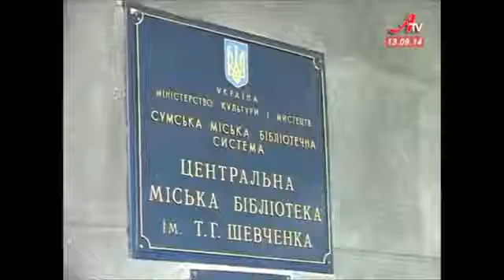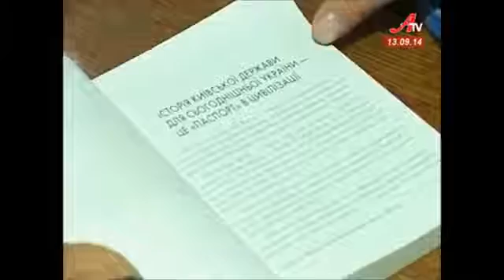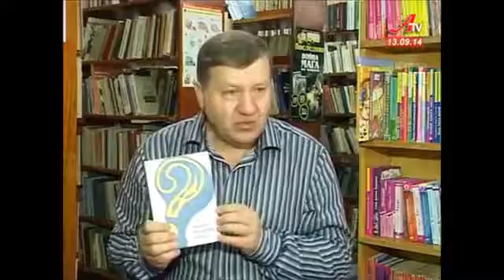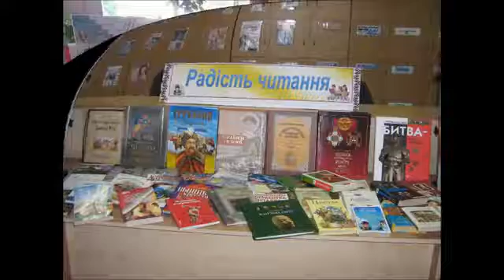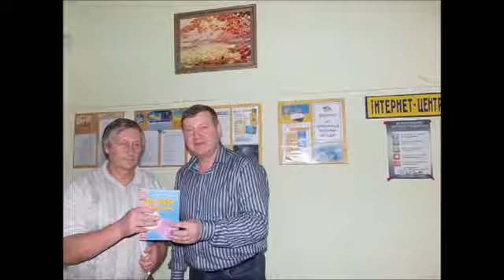Поет Микола Гриценко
Зустріч з нашим земляком, поетом Миколою Гриценко в Сумській ЦМБ ім. Шевченка.
Автор ролика: Мамай С.А., провідний методист Сумської ЦБС